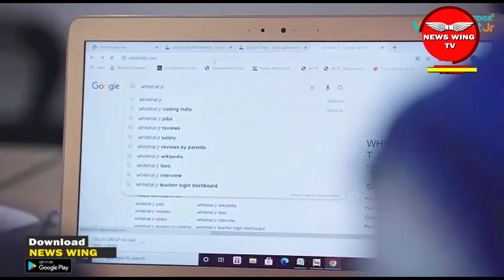नींद पूरी नहीं होने के कारण चिर निद्रा में चले गए बप्पी लाहिरी